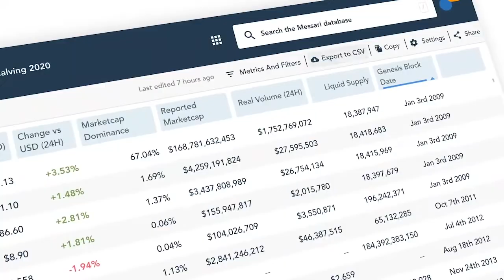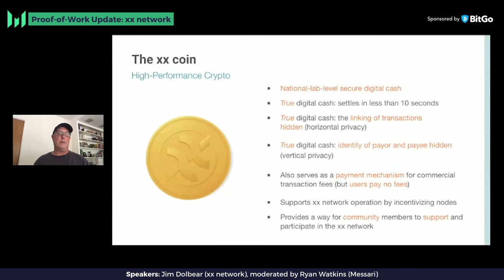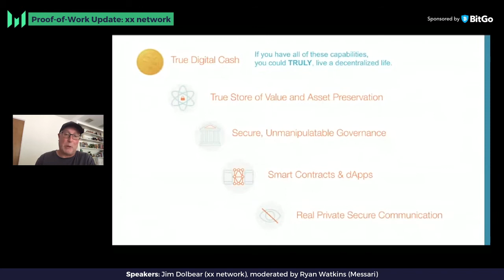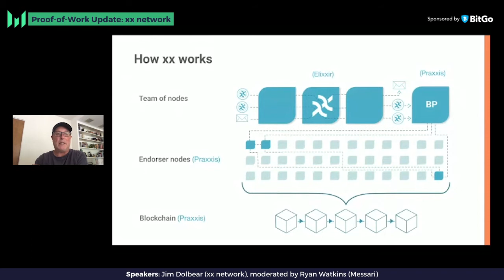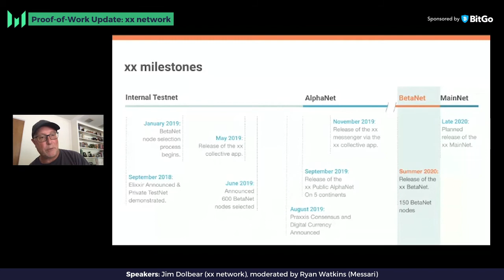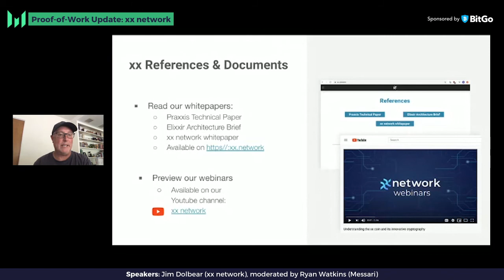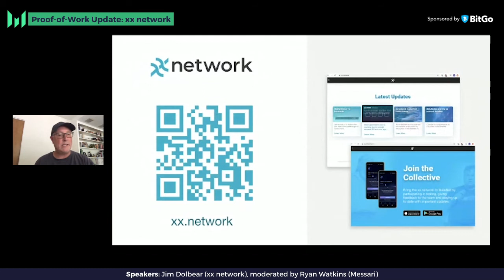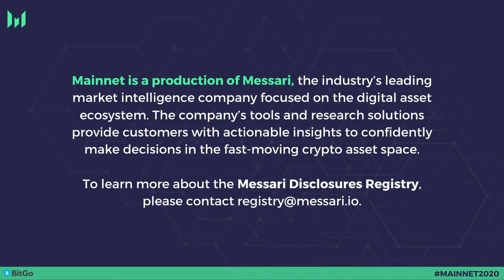xx network Project Update - Mainnet 2020